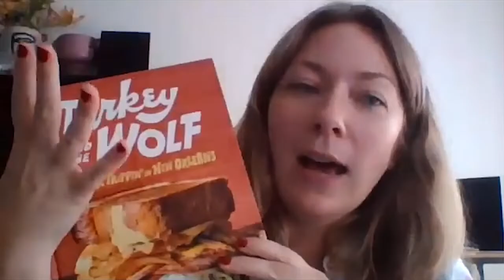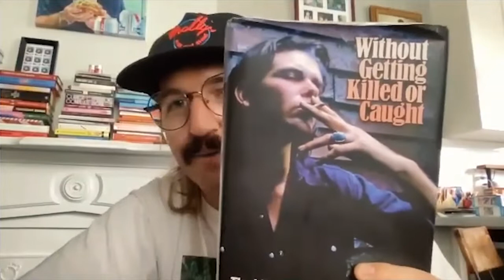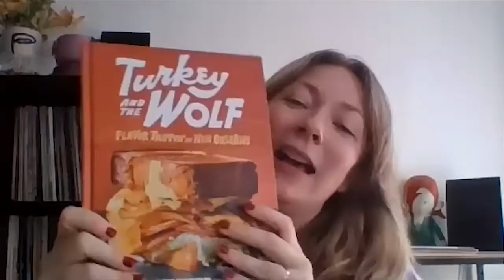PouredOver: Mason Hereford on TURKEY AND THE WOLF: FLAVOR TRIPPIN' IN NEW ORLEANS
“I think about food constantly, but more so than anyone else it's the people I work with who are inspiring me now. I'm always inspired by the people I cook with, and the people I work with in the restaurants, and they're, you know, they're the ones who are inspiring me most right now, because they're making it all happen” Chef and restaurant owner, Mason Hereford’s new cookbook Turkey and the Wolf: Flavor Trippin’ in New Orleans is full of flavorful, fun recipes and beautiful photos that will delight any appetite. Mason talks about cooking with nostalgia, vintage McDonald’s plates, what his day in the restaurants looks like, what’s inspiring him in the kitchen now, and more with Poured Over guest host Kat Sarfas.

Poured Over is produced and hosted by Miwa Messer and mixed by Harry Liang.